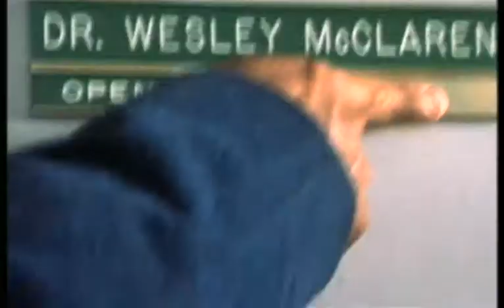Trailer - El último patriota (1998)🇺🇸